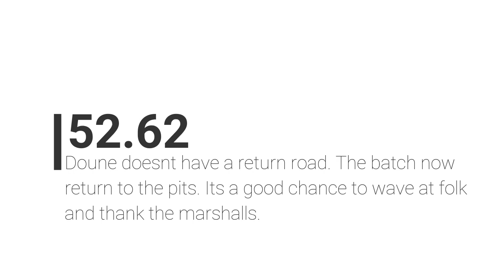Classic Mini - Doune Hillclimb - April 2023 - NEW PB!!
New PB from 16th April 2023. I've also included the clip showing the return journey to the paddock. This is something that you never normally see.